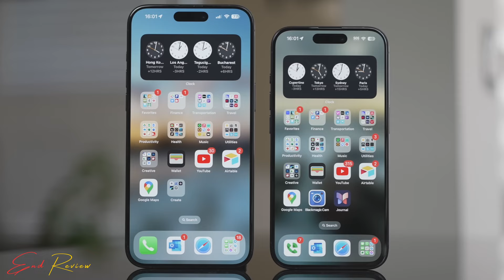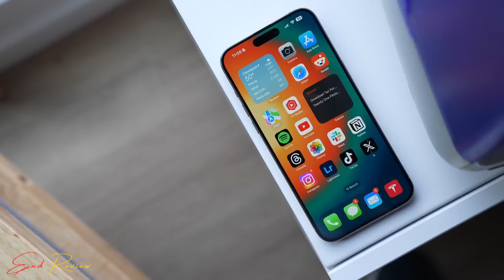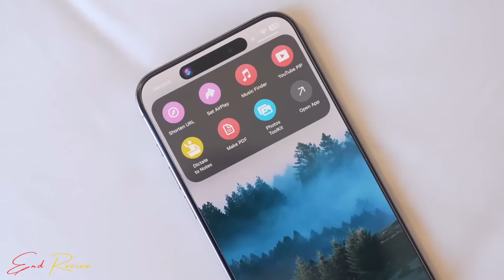iPhone 16 Pro & Pro Max Unveiled - Exclusive First Look! 🔥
Get an exclusive first look at the new iPhone 16 Pro & Pro Max in this video! See all the new features and upgrades that Apple has unveiled for their latest flagship phones. Get ready to be amazed! 🔥
○  Hi

💥 Review Products Best Buy Link 👇

⚬COFE 4G
⚬VI Mobile Hotspot
⚬Tizum 4G Dongle
⚬H&H 4G

💥 Single Band Rang Extenders Buy Link 👇

⚬TP-LINK TL-WN821N

💥 Dual Band Range Extender Buy Link 👇

⚬TP-Link Smart (RE305)

💥 Timestamps :
00:00 Intro